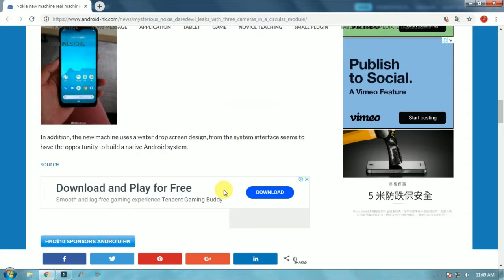NOKIA 5.2/DAREDEVIL 48 MP FIRST LOOK | THE FX TOPPER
Nokia Daredevil/5.2 Ki Leak News

My All Videos/Sound Is Recorded By Jio Keypad Phone
Music in this video is taken from-
2. No copyright Song

First~

Watch:
Second~

Watch:
Third~